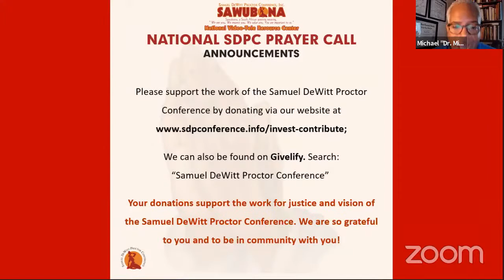Proctor Pride Prayerdemic, Monday June 7, 2021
This morning, we welcome  Rev. Camarion D. Harvey-Anderson as our prayer warrior and Opal Staples as our minister of music.

Those without a smartphone or Internet access can also listen to the daily prayer service at 12pm and 8:30pm Central Time by dialing . Please remember to mute your phone as you listen in.